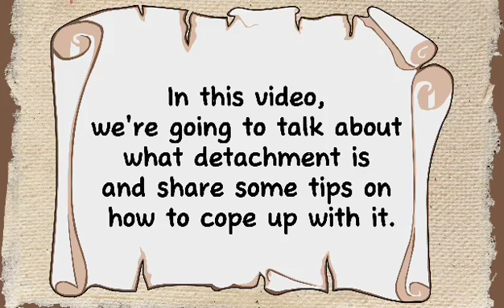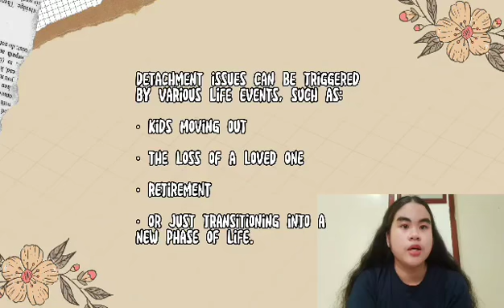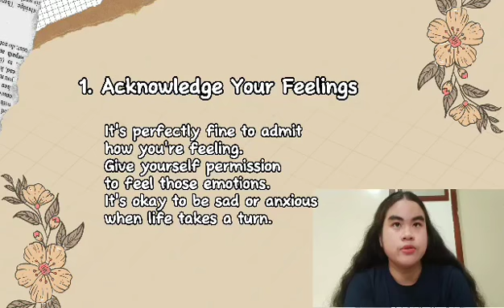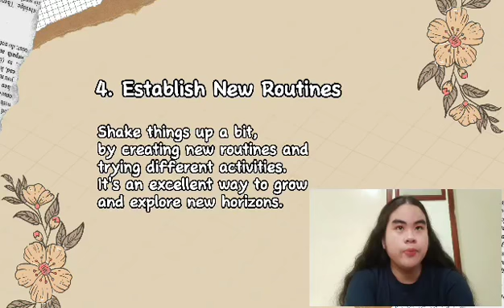DETACHMENT ISSUES: MEANING, COMMON TRIGGERS, AND HOW TO COPE